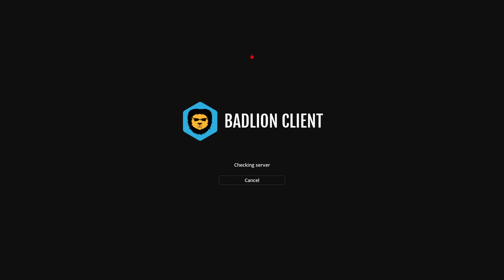mc bedwars vid 2 with NFbw